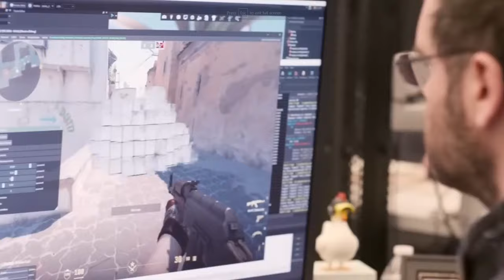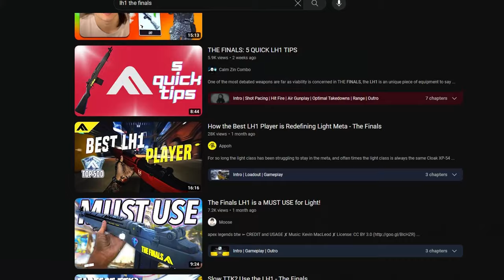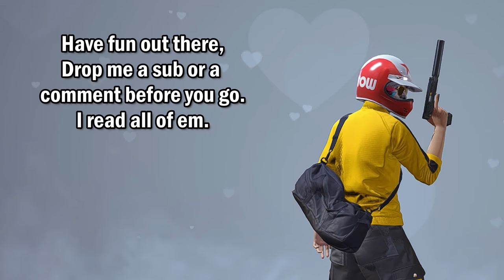Do Smoke Grenades Have A Place In THE FINALS?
I haven't seen many people talk about the smoke grenades in THE FINALS. So I decided to change that with this video essay. I had some fun in this one trying to look for my style. If you like the 3D animated blocky look, let me know. I think its a little unfortunate that The Finals doesn't really have many high effort content creators that talk about balance. But I think there's a space for high effort, low quantity content about the finals. Let me know if you agree down below.

The Lit Class loadout I show off later in the video is nuts btw. The LH1 shuts down people that are standing still and can't see cause of the smoke grenade. I doubt I'm gonna be starting any subclass names that people actually use. But it would be nice to see the lit class shine, even if it doesn't keep that title.